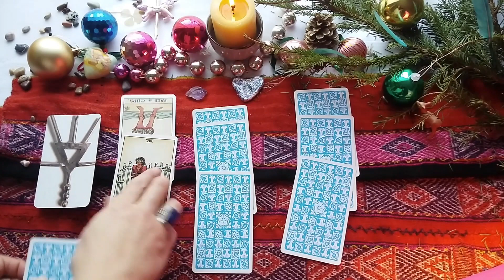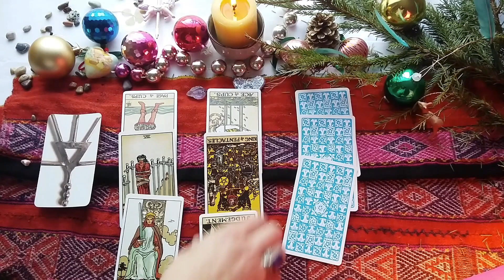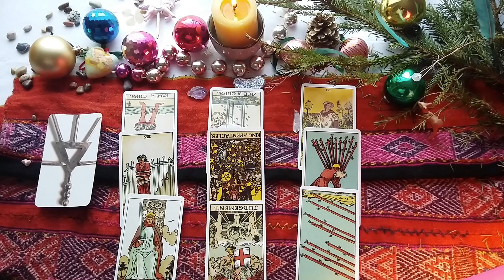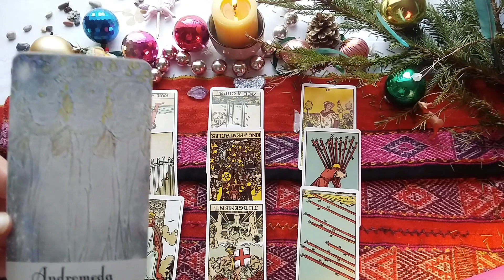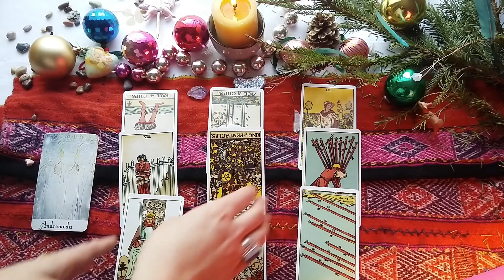BALANCE JANVIER 2018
GUIDE DU MOIS + Tirage Rider Waite pour les Balances.

Je vais tirer une carte de mon Oracle DIVINE INNER MAGIC.Quel sera le Guide du mois present pour les Balances ?

Laissez moi un commentaire , je veut savoir de quel sign vous êtes et comment le guide choisi résonne avec vous. Vous pouvez regarder votre sign principal du Soleil, ainsi que votre Lune et Ascendant.
Ce qui peut vous faire trois Guides chaque mois.
Comment travailler avec eux.
Demander leur de l’aide chaque matin, midi et soir.
Ils sont là pour vous aider. Vous ne pouvez jamais trop leur demander.
Apprenait à reconnaitre leur energy comment vous la percevez et developper vos dons psychiques, votre intuitions et devenait plus heureux et équilibré.